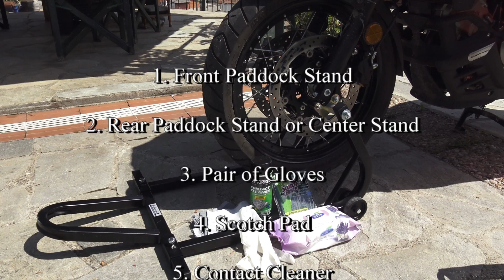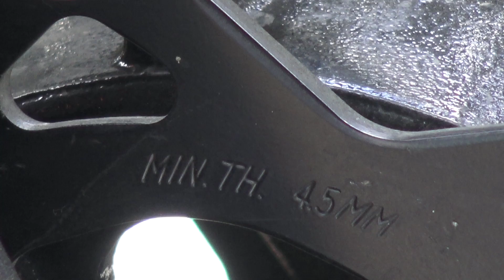How To Deglaze & Inspect Your Motorcycle's Brake Discs | Dr Vstrom Brake Series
A 4th episode of my Dr Vstrom, brake maintenance video series on how to deglaze & inspect the brake discs or brake rotors.
It completes the tasks that ensure proper brake operation.

Whether you are replacing your brake pads or its been a long time since you last serviced your brakes, its always a good idea to give your brake discs some attention at least once every year & before the new riding season is about to start. This includes inspecting if their thickness is approaching the min limit thickness allowed that indicates it might be time to replace them with new ones.

This video walks you through the process of doing exactly that & demonstrates on a Vstrom 2017 but the process is the same for all brake discs or brake rotors.

Music used in video:
• Track Info: Title: Perfect Day Artist: Markvard Genre: Electronic Mood: Bright

Wanna chip a dollar or two & support the Doc? I am very grateful as videos cost both in money & time.
Your support means a lot to me whether its expressed as a dollar/euro sign or a simple thank you comment.

DrV